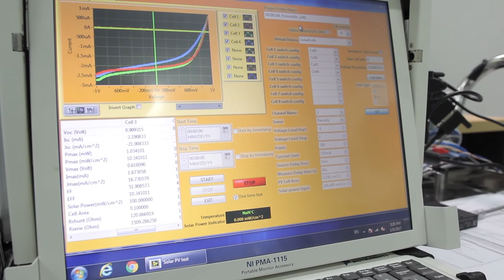ว้าววิทย์ช่วยเศรษฐกิจชาติ ตอน เซลล์แสงอาทิตย์ฟิล์มบาง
นักวิจัยนาโนเทค สวทช. พัฒนากระบวนการผลิตและขึ้นรูปเซลล์แสงอาทิตย์ ทั้งชนิดพอลิเมอร์และพอรอฟสไกด์ ที่ใช้ได้ในระดับห้องปฏิบัติการ และระดับกระบวนการผลิต ที่ใช้อุณหภูมิ ไม่เกิน 100 องศาเซลเซียส ซึ่งต่างจากกระบวนการผลิตเซลล์แสงอาทิตย์ชนิดอื่น ที่ต้องใช้ความร้อน 400-1000 องศาเซลเซียส ในการผลิตสารกึ่งตัวนำไฟฟ้า

นอกจากนี้ ยังได้พัฒนากระบวนการผลิตชั้นส่งผ่านอิเล็กตรอน ซึ่งใช้เพิ่มประสิทธิภาพเซลล์แสงอาทิตย์ทั้งสองแบบได้อีกด้วย เซลล์แสงอาทิตย์ทั้งแบบพอลิเมอร์ และพอรอฟสไกด์ที่พัฒนาขึ้นนี้ มีประสิทธิภาพสูงสูดอยู่ที่ 7.5% และ 14% ตามลำดับ สามารถนำไปต่อยอดเพื่อผลิตเซลล์แสงอาทิตย์บนพื้นผิวโค้งงอ และมีน้ำหนักเบาได้ ตอบโจทย์การใช้งานได้ดีและกว้างขึ้น